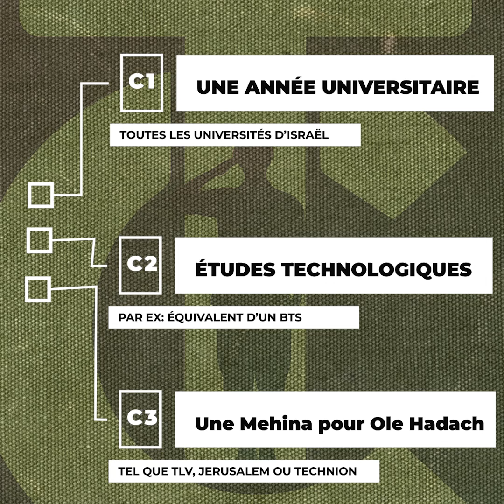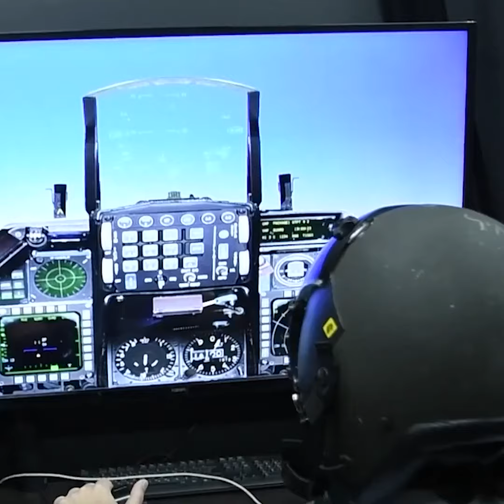Atouda Olim : faire ses études avant l’armée - Tsahal connection#08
Raphael Madar de Tsahal Connection explique précisément la marche à suivre pour les nouveaux immigrants qui veulent décaler leur entrée à l’armée.
Retrouvez toutes les émissions en REPLAY et classées par thème